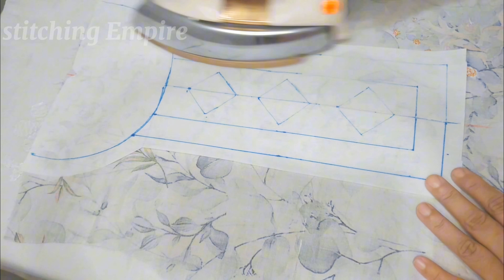Neck design cutting and stitching | new neck design full | neck design full tutorial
In this video a very beautiful and elegant neck design is shared. You can easily recreate this neck design by following our tutorial.

Gala design
Different neck design cutting and stitching
New Gala design with lace
Kurti neck design for summer